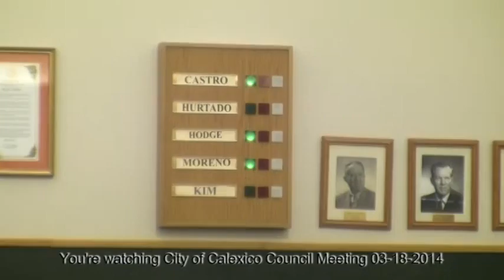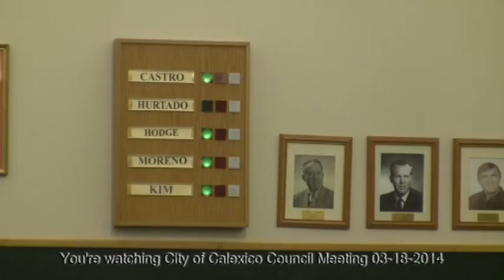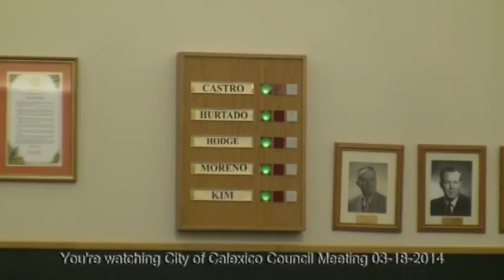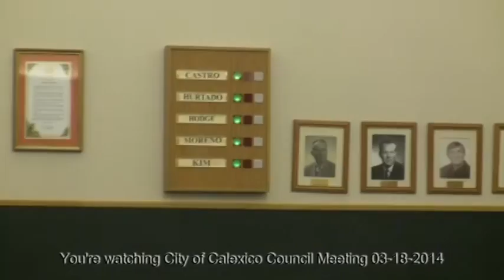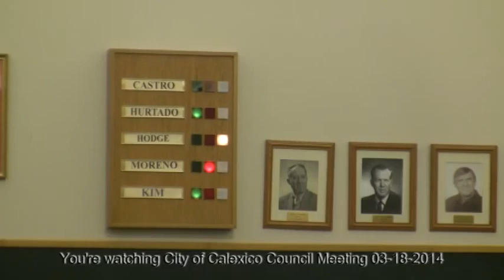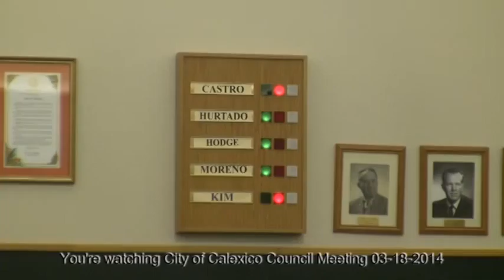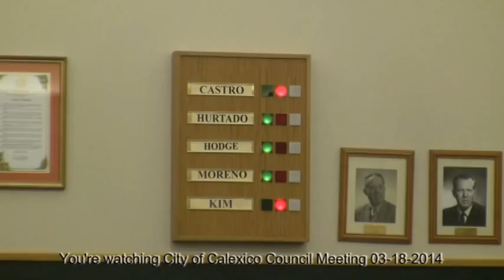CoCLX CM 03-18-2014